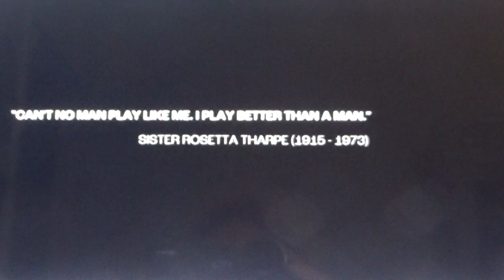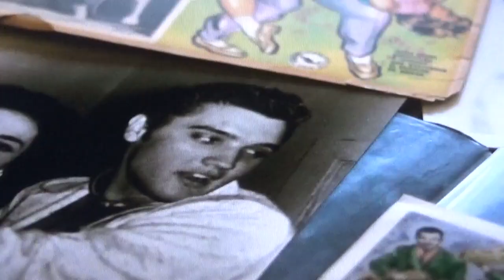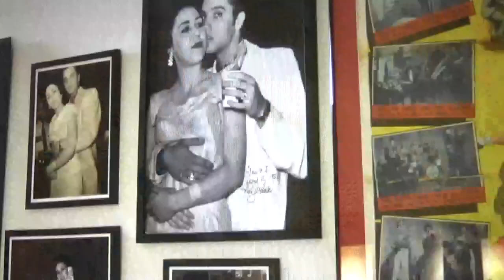"ROCK CHICKS" --DOCUMENTARY --PREVIEW CLIP OF KAY WHEELER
Upcoming documentary by Award Winning Film Maker Marita Stocker based on women's contributions to Rock & Roll --and how secondary they were treated.